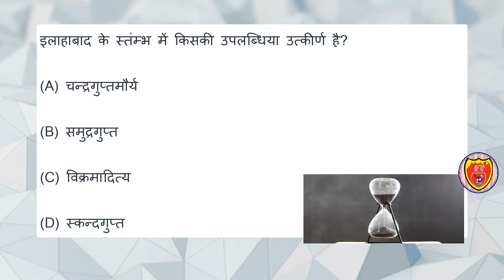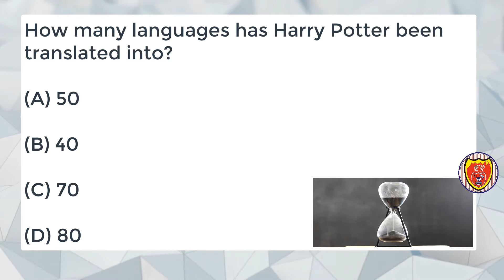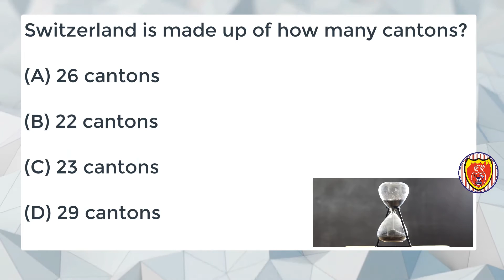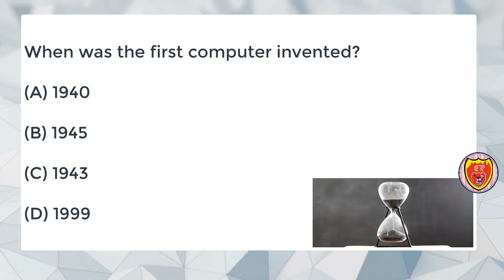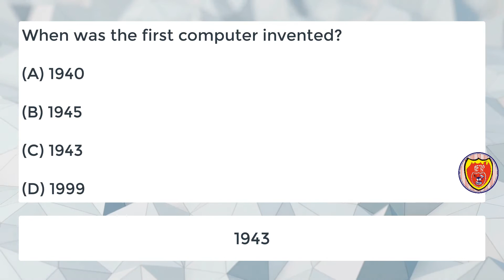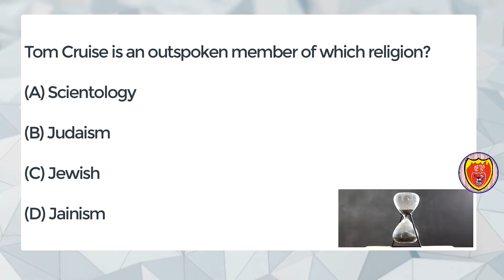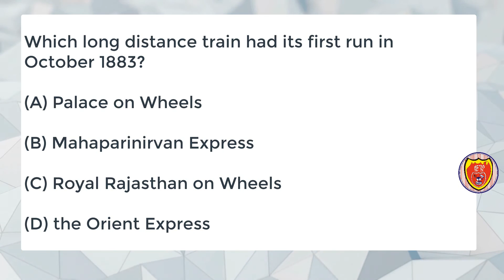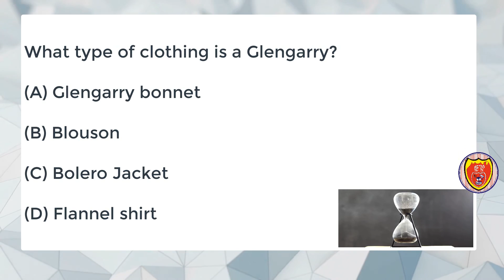15 Very Interesting General Knowledge (GK) Questions | Education point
15 Very Interesting General Knowledge (GK) Questions | Interesting GK questions | Education point |

In this video we will show you some questions, you have only 10 seconds to guess them. If you want some more time you may pause the video. if you like this video you may like, share this video and don't forget to subscribe this channel. hit the bell icon for more new updates.